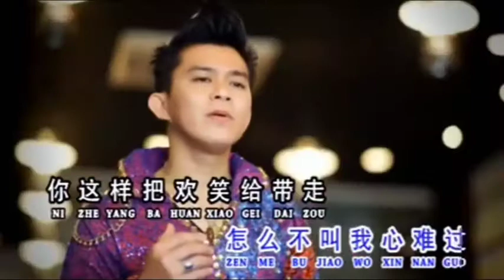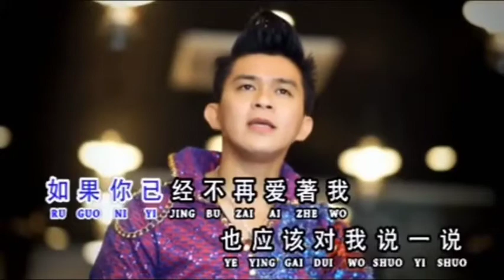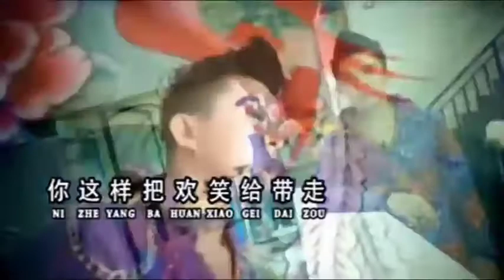2021年2月1日(3)